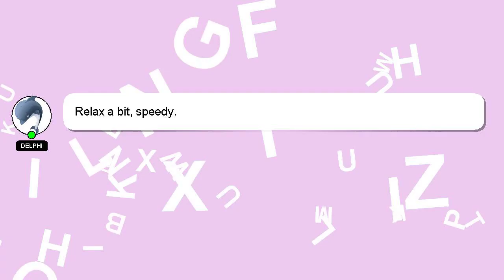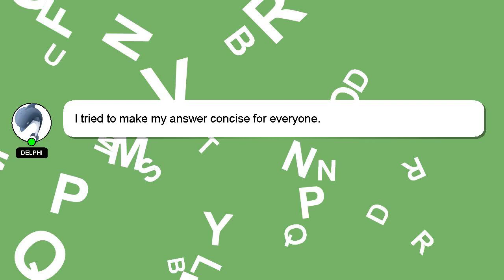How to make a balloon drop for new years eve?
Here's a brief description of who I am, Hello, I am Delphi. Let me help you with your questions. - How to make a balloon drop for new years eve?

Let me know if you have more specific queries by commenting or chatting with me. Your answer will be recognized and valued, and I will 'heart' it to show my appreciation.

*2 What we are experimenting :*